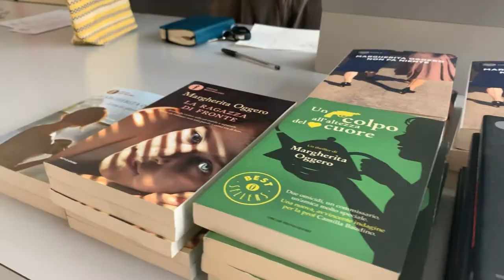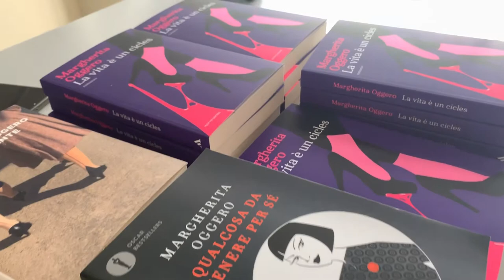La scrittrice Margherita Oggero a Incontri d’Autore di Cultura e Sviluppo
L’intervista alla scrittrice torinese. Come nascono i personaggi dei suoi romanzi? Da cosa nasce la scelta di ambientarli a Torino?